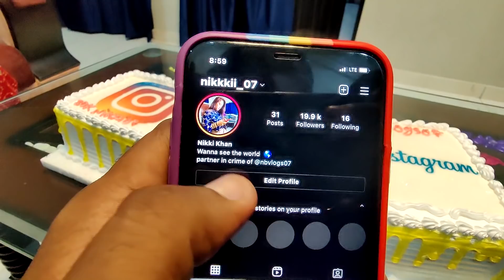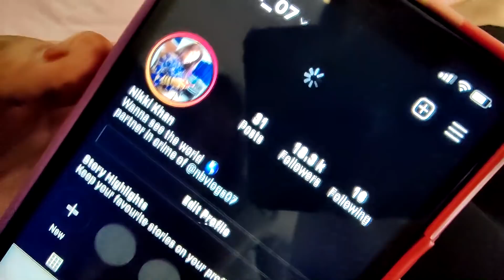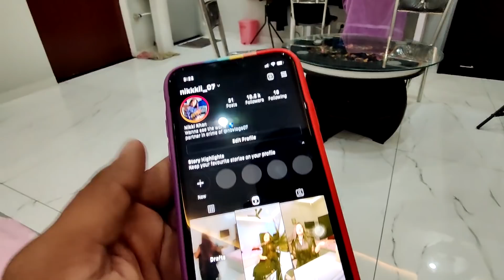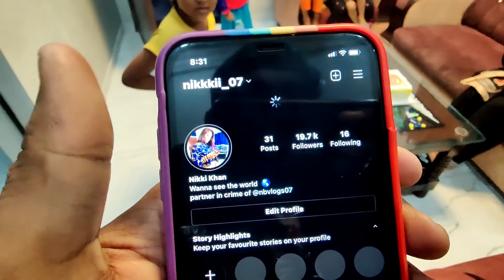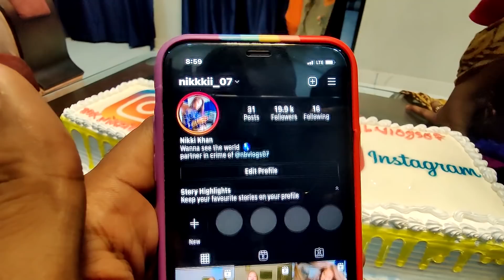Surprise Party Celebration 😳 BEST DAY 😍